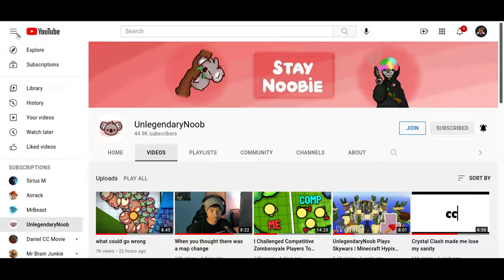UnlegendaryNoob is close to 45k sub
UnlegendaryNoob is close to 45k sub lol